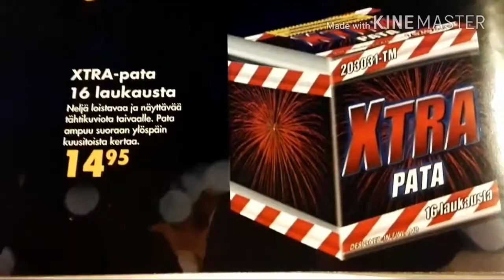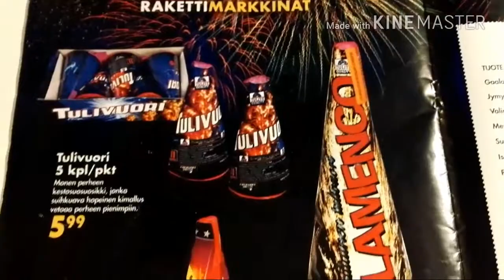Prisma rakettikuvasto 2016-2017 uusivuosi